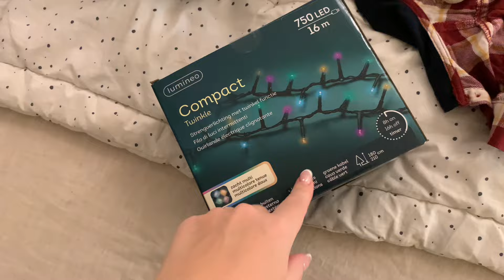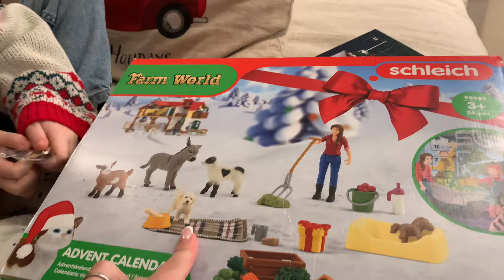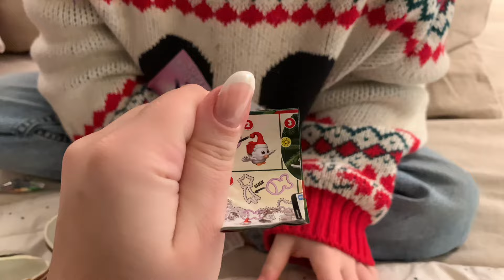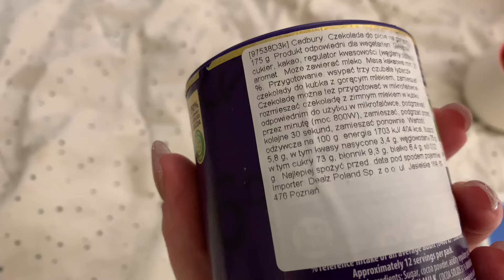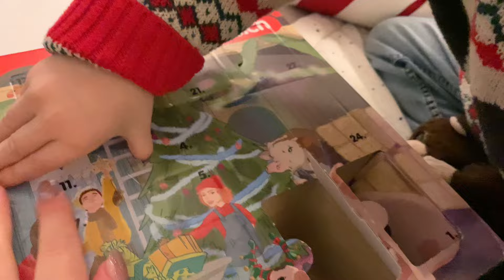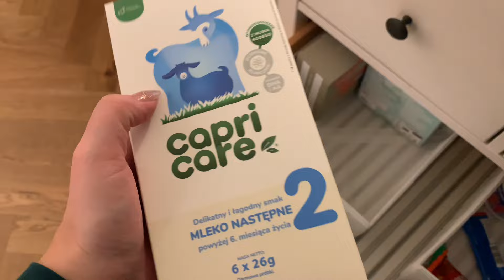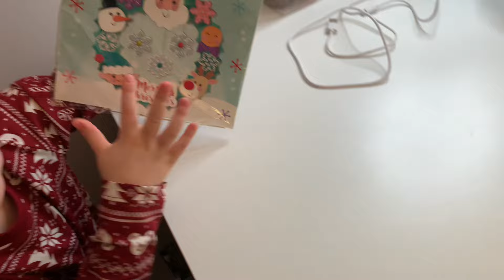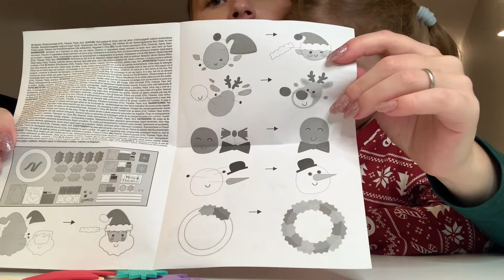VLOGMAS 4 | COZY VLOGMAS z DOMU | Spędź z nami DZIEŃ 🦌 🌲 ☃️ ❄️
Zapraszam na nowy Vlogmas :)
💗 KOD DO HEALTH LABS CARE: Alex10
👶🏻 KOD NA PIELUSZKI: Alex20

Wpadajcie na mój kanał by obejrzeć wszystkie filmy:
  🌸DRUGI KANAŁ:  @ksiezycowe.siedlisko